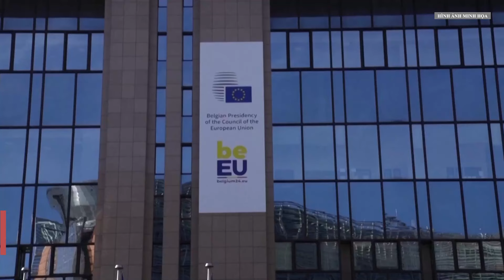Ukraine bất ngờ giành được chiến thắng “lịch sử” ở châu Âu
Cựu ngoại trưởng Hungary nói với Newsweek rằng, động thái của EU nhằm vượt qua quyền phủ quyết của Hungary trong việc viện trợ cho Ukraine đã cho thấy sự thiếu kiên nhẫn của Brussels đối với Thủ tướng Hungary Viktor Orbán và ảnh hưởng ngày càng suy yếu của ông trong việc vận động hành lang cho Nga.